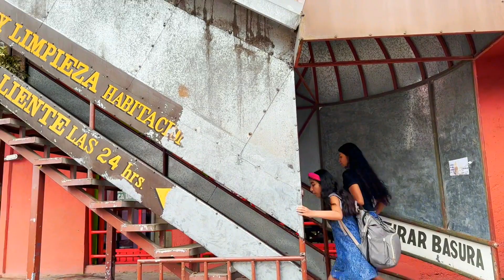Dejo una BUENA VIDA para vivir en LA POBREZA 🇲🇽 (LA REALIDAD DE EMIGRAR)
Hoy les quiero compartir la historia de mi hermana quién dejó Argentina en busca de una vida mejor y se terminó enfrentando a la realidad emigrar a otro país.
Muchas veces no es sólo la situación económica del país lo que determina que tan exitoso vas a ser cuando emigras, las diferencias culturales pueden jugar un gran papel.